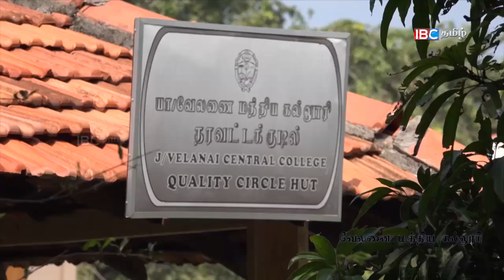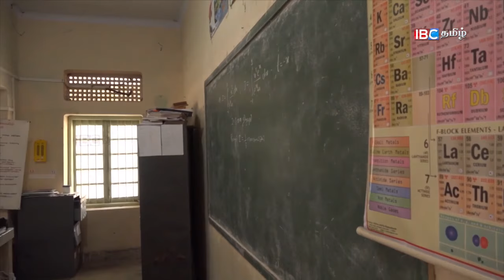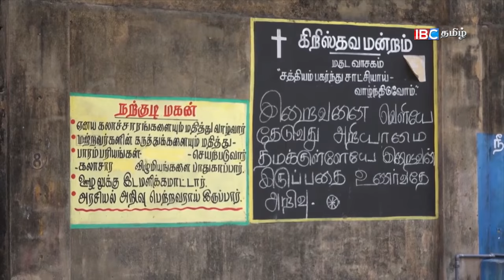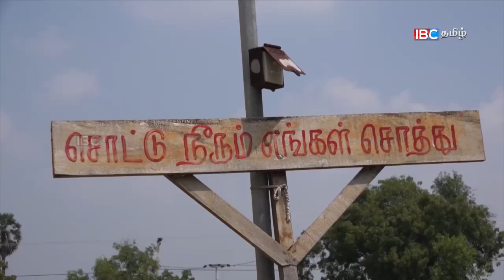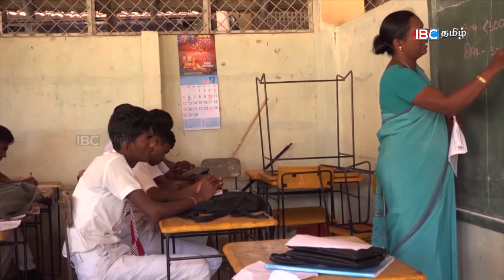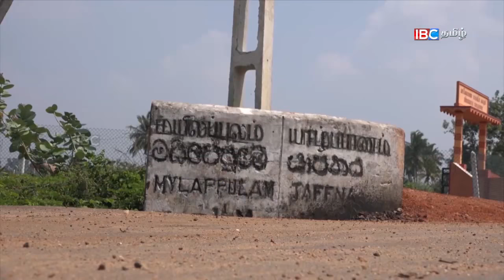Vanakkam Thainadu | Velanai Central College - Jaffna | 07.02.17 | Part 01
Vanakkam Thainadu is a unique travel documentary style of program. In each episode Vijay J Ekambaram visits various different villages and towns in srilanka and discusses about the place & people, highlighting their culture, values, lifestyle, history and past and their present life. it will be a nostalgic experience for all those who miss their home town. This is one the most popular shows of IBC Tamil and as received immense response form the tamil diaspora across the world.

Episode : 07.02.17 Part 01

Duration : 15:51

Direction : Vijay J Ekambaram